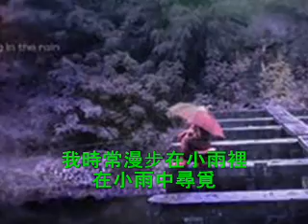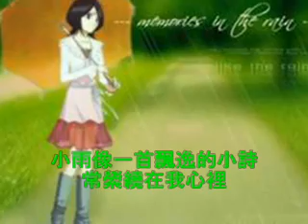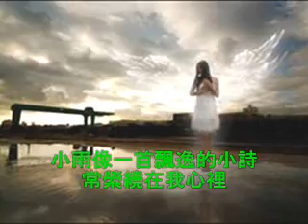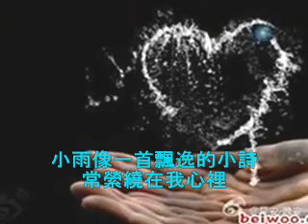老方老歌集 小雨中的回憶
校園經典民歌 重温昔日光輝 感覺年輕自然

原唱者:   劉藍溪, 劉文正
翻唱者;   老方 與 網絡歌手

這首歌是我最近在網上找到的合唱版, 雖然音質不是太好, 但比起原唱版好聽, 因為這合唱版的音樂是不太單調. 所以我選擇唱這版本。